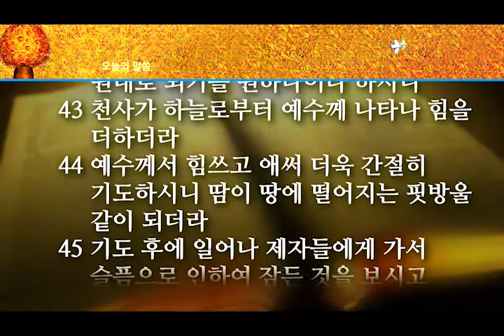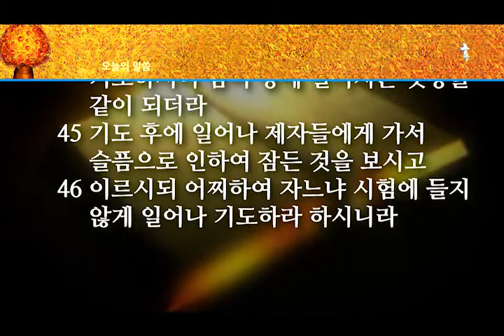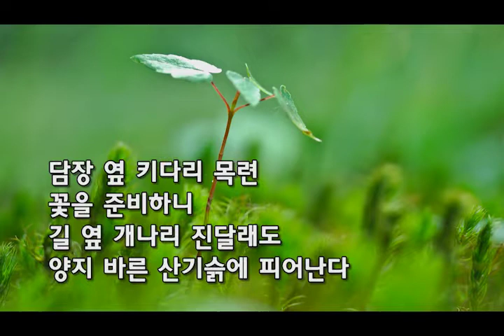권태진 목사 “하나님의 뜻대로 하는 기도” (누가복음 22:39-46) chtv 56.9